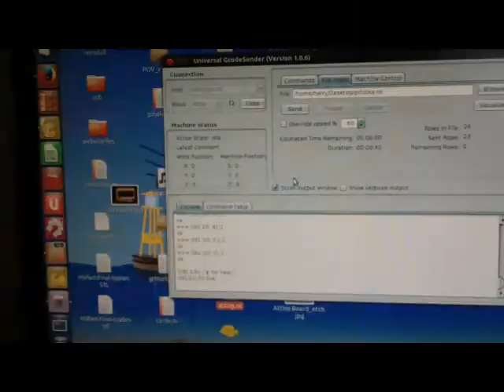milltest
My first real part.  This shows some of the profile cutting, including tabs and the drill operation.